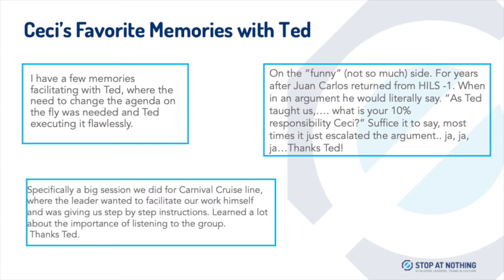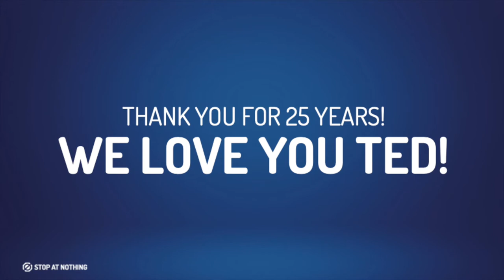Ted's 25th SANiversary